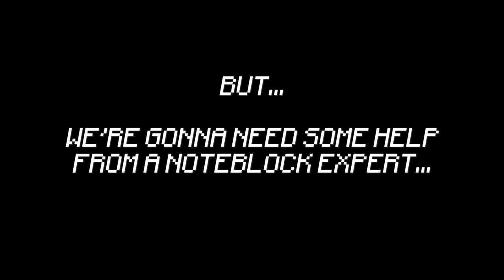Creepers as Musical Instruments?!? - Minecraft Hermitcraft Season 9 #24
Today we attempt to make creepers into musical intrustments! @EthosLab provides a wonderful note block rendition of the 1812 Overture by Tchaikovsky! Boom!

Hermitcraft is a private, invite-only, vanilla java minecraft server.